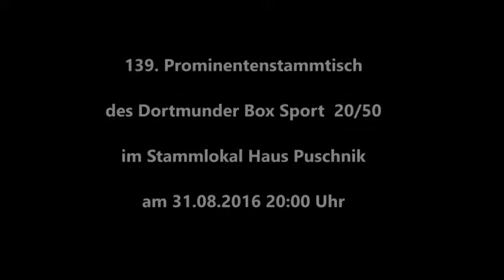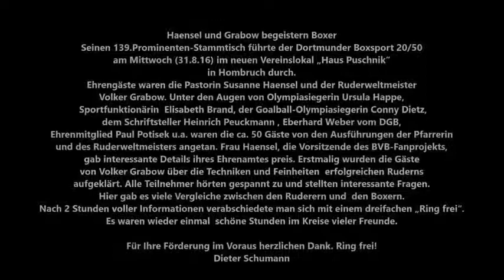299 * Der Sportler * Boxen * 139. Prominenten-Stammtisch * Ruderweltmeister Volker Grabow